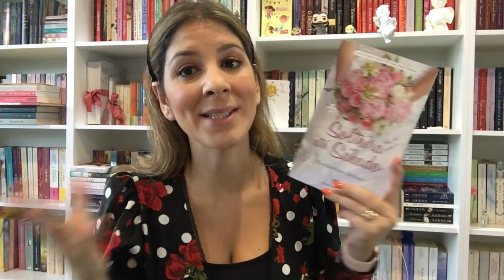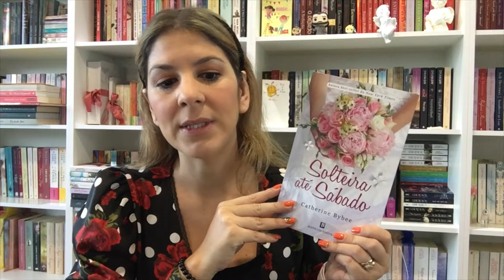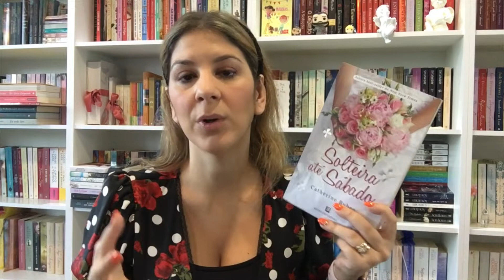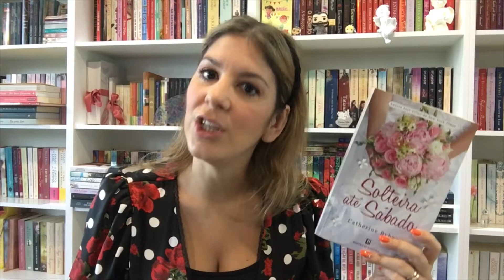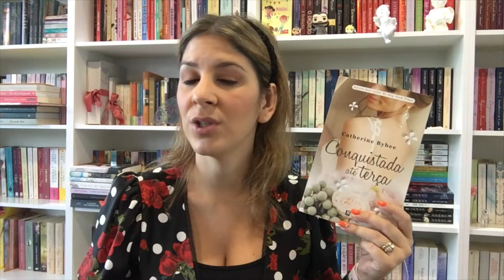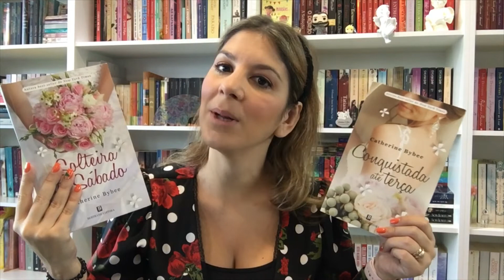Solteira até sábado & Conquistada até terça - Catherine Bybee [OPINIÃO]